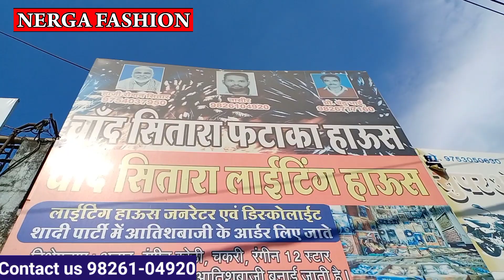शादी पार्टी डेकोरेशन का फूल आयटम tent decoration and Light decoration Items wholesale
ओनली थोक पटाखा शॉप PATAKHA MARKET INDORE | Rau pataka market || indore wholesale crackers market
Adress-
चांद सितारे पटाखा हाऊस
ab raod rau
राऊ पटाखा होलसेल मार्केट
दुकान नम्बर 11
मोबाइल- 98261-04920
Topic Cover-
tent house wholesale market indore
tent house flower decoration items shop Indore
indore decoration wholesale market
indore wholesale crakers market
indore pataka market,